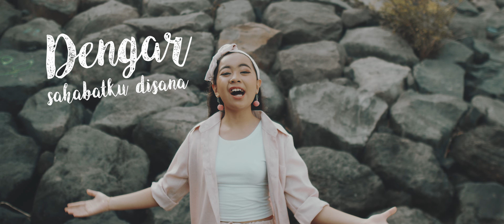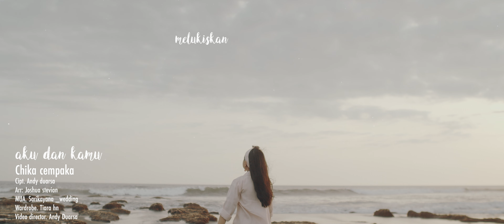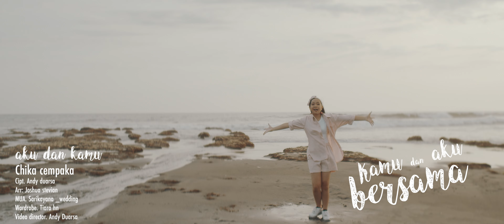Chika Cempaka - Aku dan Kamu ( Official music video )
ini merupakan single berbahasa Indonesia pertama dari Chika Cempaka, lagu yang berjudul Aku dan Kamu ini diciptakan oleh Andy Duarsa yang juga merupakan Video Director dari Video Klip ini.
semiga lagu ini bisa diterima dan di nikmati teman-teman dimanapun berada 🙏
Judul. Aku dan kamu
Vocal. Chika cempaka
Cipt. Andy duarsa
Arr: Joshua stevian
MUA. Sarikayana_wedding
Wardrobe. Tiara hn

Video director. Andy Duarsa